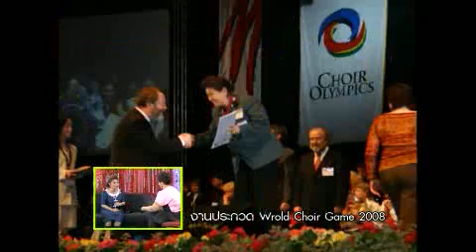สุริวิภา ดุษฎี พนมยงค์ 020355 Part3